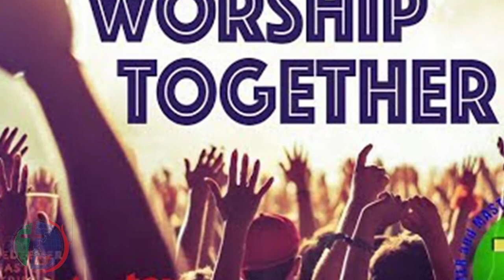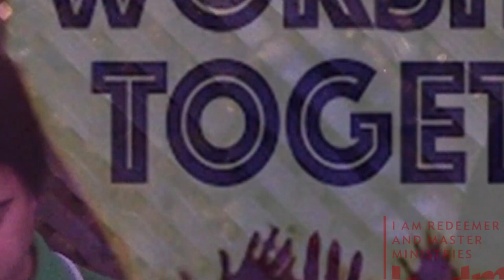We lift our Hands Originl Song by I.R.M. Ministries Lloydminster "The Frontliner"